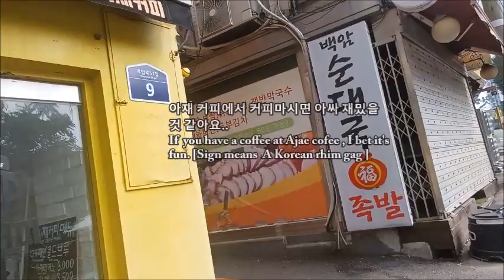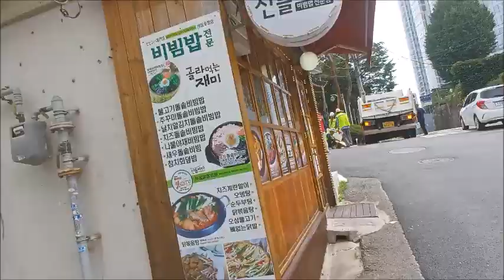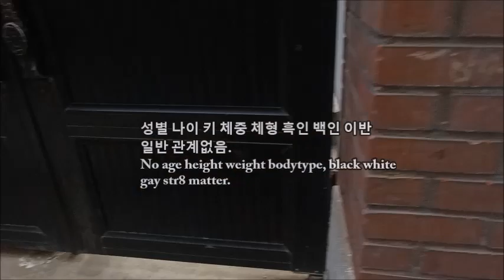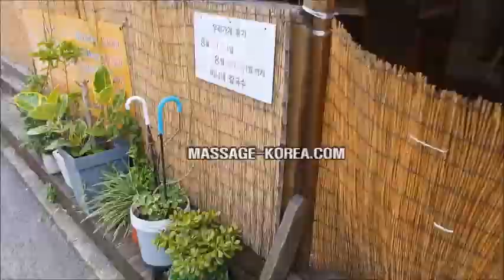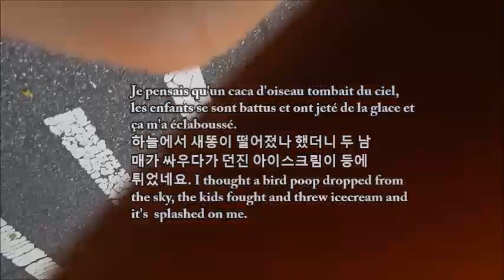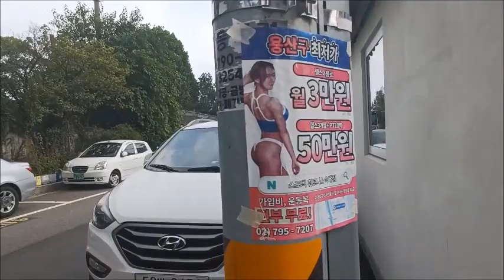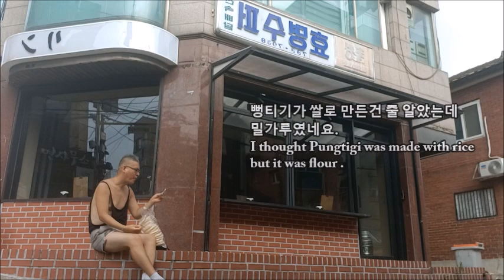남자 마사지사와 후암동 같이 갈 모태솔로 모집 커플 일반 이반 관계없음 Korean male masseur wants solo couple gay or str8 to go . .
MASSAGE-KOREA.COM
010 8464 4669 문자만 only text
남자 마사지사와 후암동 같이 갈 모태솔로 모집 커플도 환영 나이 키체중 성별  일반 이반 관계없음  Korean male masseur wants solo couple to go Ojangdong.  No age height weight gay or str8 matter
Huamdong

Seoul Korea